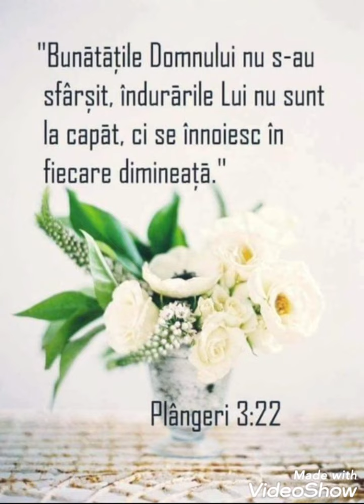Cantare frati Bistrita Nasaud